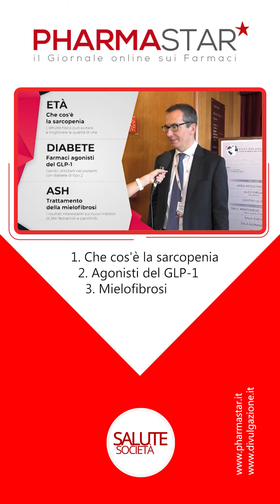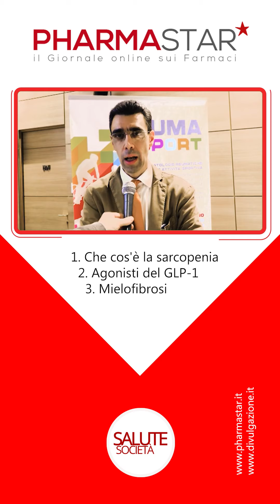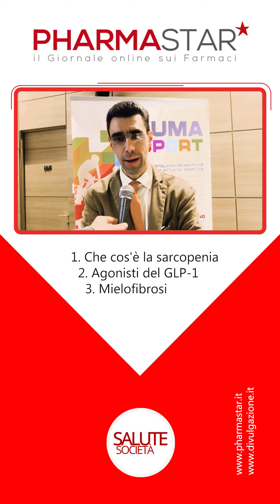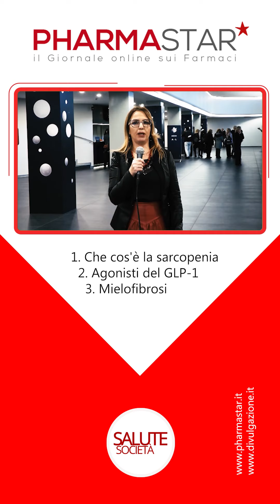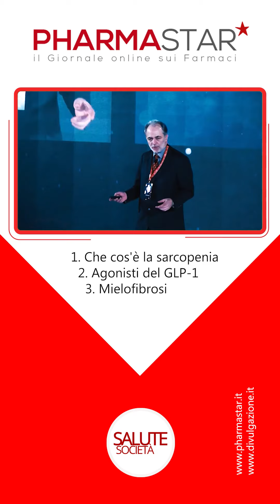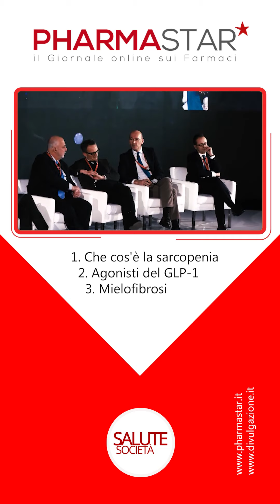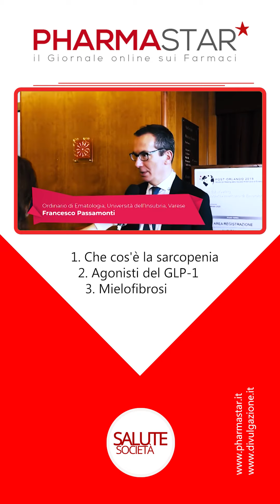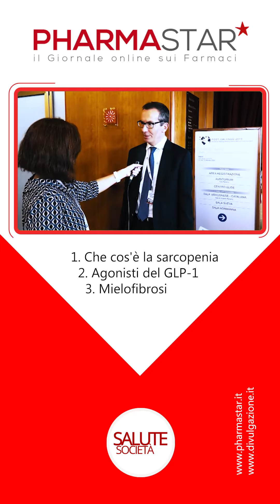Salute e Società, il programma di medicina di PharmaStar N. 6/2020